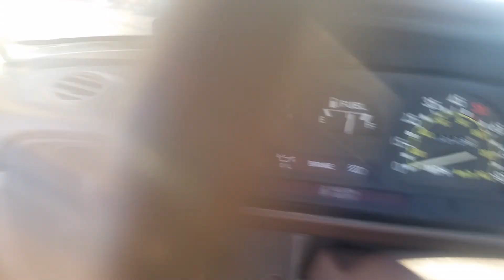1982 Toyota Hilux 22r Weber 32/36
This is my daily! She runs good and Ive done a lot of work to it, truck has 110 miles on it, 22r weber 32/36, desmogged, side piped exhaust, stage 2 clutch, all fluids new, too many new parts to list.